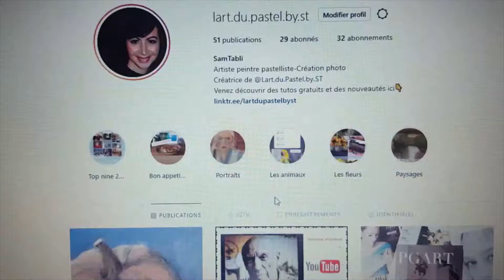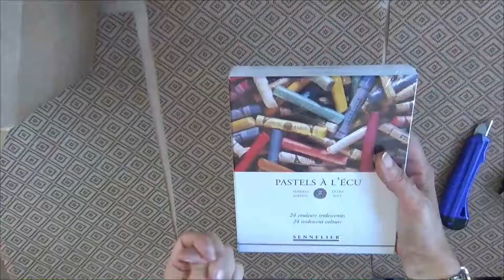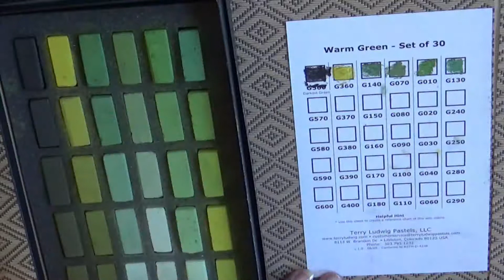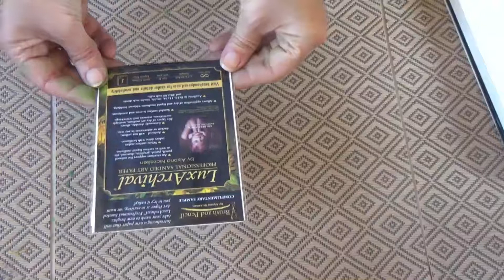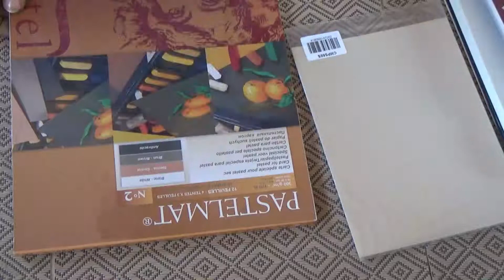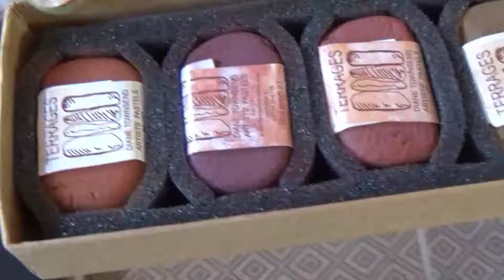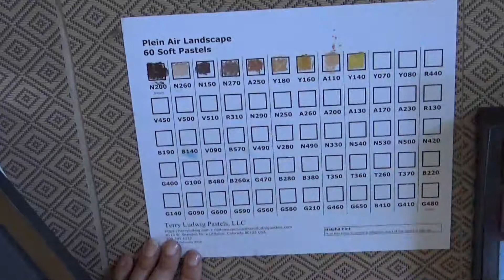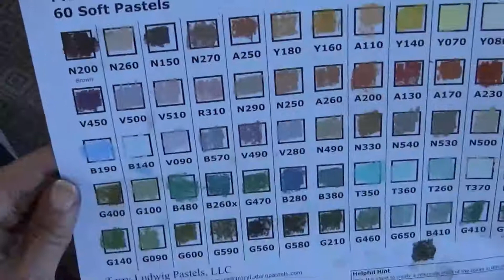L'Art du Pastel par ST : Matériel incontournable pour peindre aux pastel sec / ART PRODUCT HAUL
BIENVENUE sur ma chaîne l’Art du Pastel by ST ! Dans cette vidéo, je vous montre pleins de nouveaux produits dont certains que l’on trouve qu’à l’étranger, En plus je vais à travers 3 démos utilisés ces nouveaux produits pour vous donner mon avis et vous en faire une présentation plus détaillée, alors n’hésitez pas à vous abonner et vous notifier (click sur la petite cloche) pour suivre les prochaine qui seront publiées gratuitement les vendredis !

Sachez que ce tuto est accessible à tous. N’hésitez pas à me poser vos questions en commentaire sous la vidéo si besoin, je me ferai un plaisir de vous répondre.

Pour plus d’info : Dans cette nouvelle vidéo, je vous dévoile mes astuces et conseils. Vous trouverez la plupart de mes peintures en vente sur Etsy OU sur mon site Web.

Dans toutes mes vidéos, vous trouverez de nombreux tutos utiles pour vos peintures, des astuces et des conseils pour tous les niveaux. Merci à ceux qui me rejoindront dans cette belle aventure Artistique ! N’hésitez pas à me donner votre avis, ou à me poser vos questions dans la barre de commentaire, juste en dessous de cette vidéo, je me ferai un plaisir de vous répondre !

Vous pourrez en savoir plus à travers mes liens ci-dessous :
En cliquant sur les liens vidéo dans « à propos » ou en cliquant sur les petits icones en bas à droite qui apparaissent sur ma bannière😉